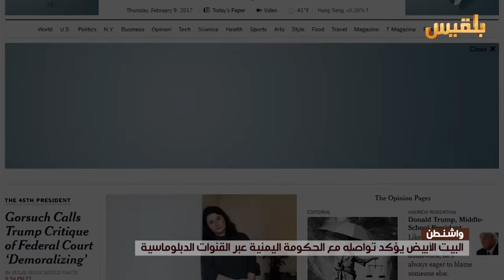الحكومة تنفي سحبها الموافقة بتنفيذ عمليات أمريكية | تقرير: ياسين التميمي